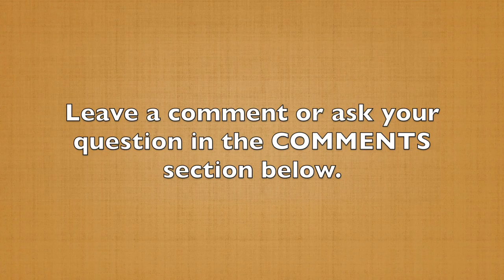What Every Audience Wants to Know - Part 5 of 7 (60-Second Storytelling Tip #109)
This is the fifth of seven questions that your story should answer. Question number five is:,

Do you have a plan to solve my problem?

Simply showing a client experience a problem and introducing you as the person who provides the solution isn't enough. Your listeners need to hear some kind of idea about what you're providing.

Is it a three-step system?

Five keys to success?

Four foundational steps?

Whatever it is, give it a name and a specific number of steps (keys, tools etc), and you greatly increase the odds they'll buy into what you're selling.

Don't just provide a generic statement like, "I have a solution." Talk about the steps, the keys, the tools, and how many there are. You’ll let listeners know you have a specific process or formula to help them solve their problem.

In the next video, you guessed it,  question number six that your story should answer.